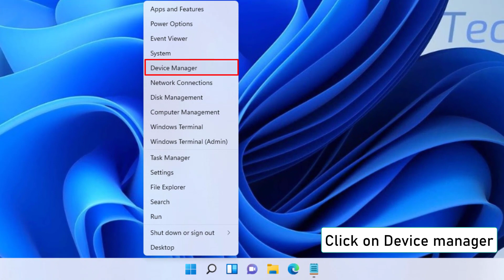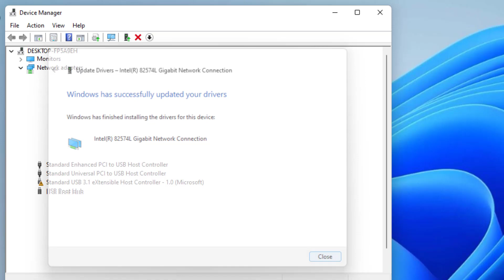Network Adapter Error Code 31 In Device Manager On Windows - 3 Fix How To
If the Network Adapter or Ethernet Controller in Device Manager displays error code 31, this indicates that the drivers have either become incompatible or corrupted, which is the source of the fault. When you encounter error code 31, it comes with a warning that reads, "Device not operating correctly," which prevents you from accessing the device, or, to put it another way, from accessing the Internet.
If the correct driver for the Network (Ethernet/LAN) controller is not installed correctly or is damaged, a Windows-based computer (Windows 10, 8, 7 or Vista) may get the Network Adapter Code 31 problem in Device Manager.
In this tutorial, we will talk about code 31 error network adapter, how to fix code 31 windows 10, how to fix code 31 windows 10, error code 31 windows 10, error code 31, and fix code 31 error network adapter.
A network adapter driver that is out-of-date, damaged, or missing is a major cause of network adapter error code 31. You must update or repair your network adapter driver to resolve the issue. You may go to the official website of the PC maker to download it, but it would take a lot of time. The safest and quickest approach to update drivers is to use a reputable driver update utility like like Driver Talent, which will quickly identify your malfunctioning network adapter driver and then automatically download and install the most recent version for your machine.

00:00 Intro
00:14 Automatics Update Network Driver
00:43 Manually Update Network Driver
01:19 Uninstall Driver and Restart
01:51 Outro